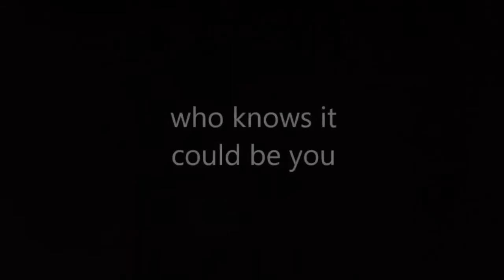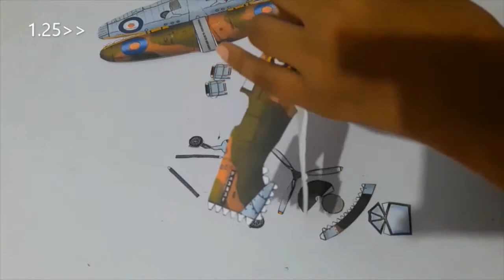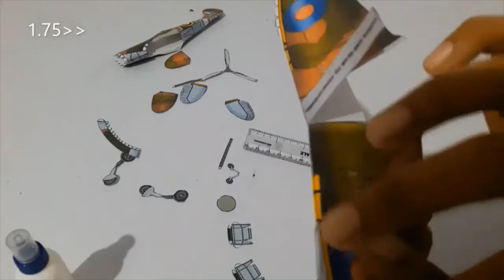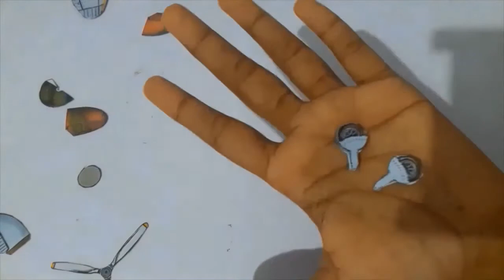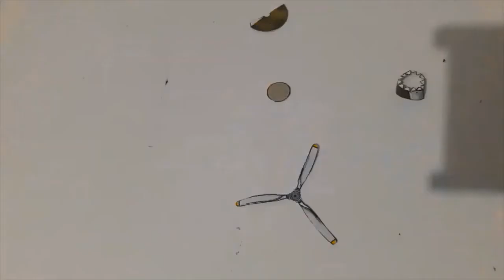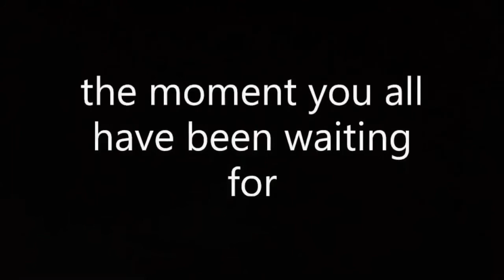Spitfire paper model tutorial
Thank you for all of your support on the last video
music in the video
:Sweden caution and crisis remix
:Sleepless nights